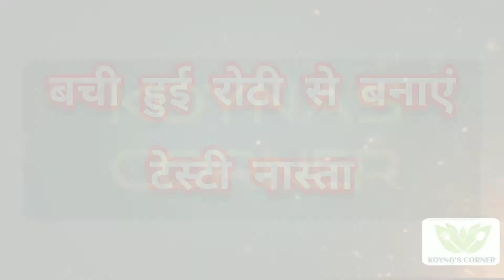Bachi hui roti se bane aisi recipe ki khane wale surprised hi ho gaye | Ab roti bache to no tension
Today's Topic: Bachi hui Roti se banaye spicy breakfast

Serve: 2 to 3

INGREDIENTS
Roti: 2
Onion: 1 piece
Green Chilli: 2 pieces
Turmeric Powder: 1tsp
Red Chilli Powder: 1tsp
Mix herbs: 1tsp
Oil

My loving greetings to all of you / Adab / Sat Shri Akal / Kem Chho / Kaskay and welcome || I hope you like my recipes and using them in to your daily life. You are requested to stay with us in this journey and keep enjoying the coming good recipes.

Aradhana